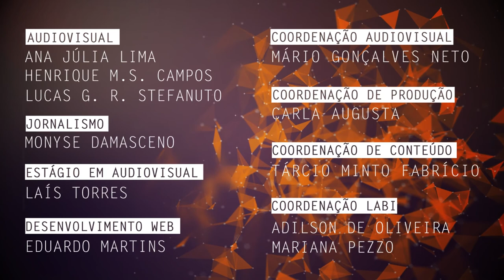Ensino de ciências e processos de alfabetização científica são tema de pesquisa na UFSCar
Tathiane Milaré, professora do Departamento de Ciências da Natureza, Matemática e Educação da Universidade Federal de São Carlos (DCNME - UFSCar) campus Araras, fala sobre sua pesquisa na área do ensino de ciências desde a educação básica até o ensino superior, investigando a formação de professores e as metodologias utilizadas.